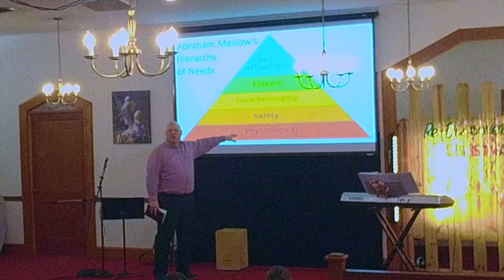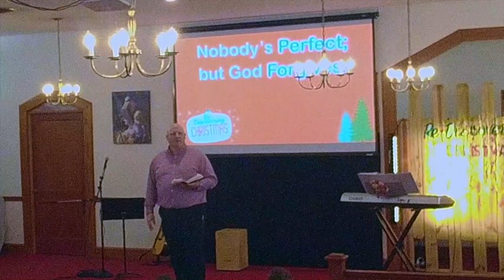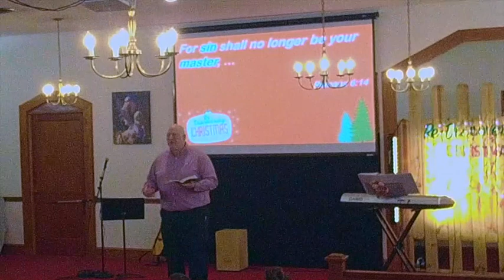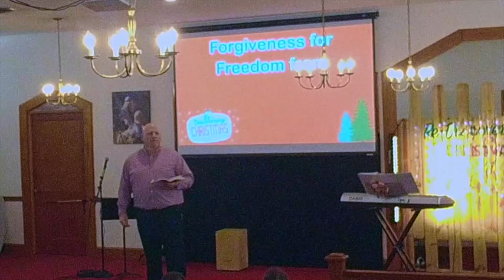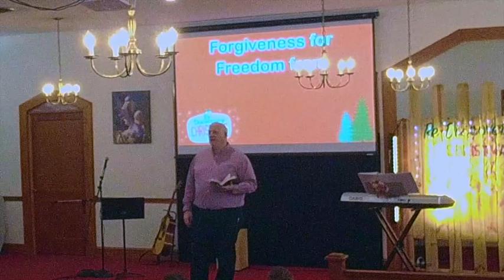Wk 3 Finding Joy in Discouragement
Week 3 of our Christmas Series "Re-Discovering Christmas."